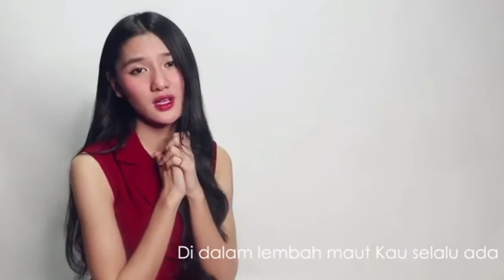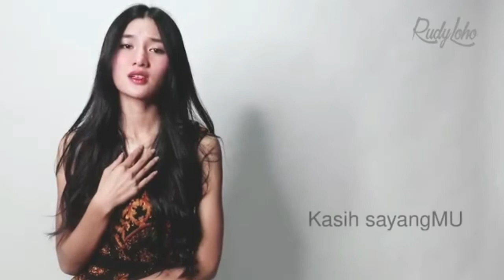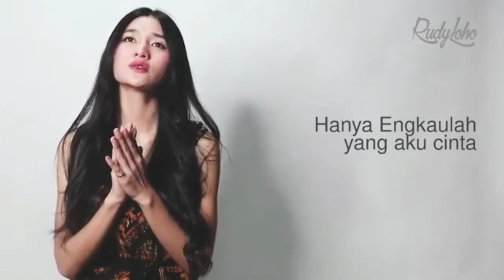Lagu Rohani memberi kelegaan || Lagu Rohani Kristen - Official Music Video